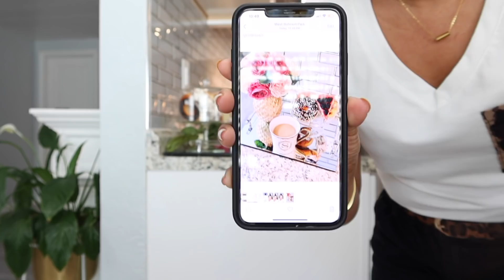BUSCANDO DECORACIONES EN TUESADAY MORNING |TODO POR UNA FOTO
Un día en mi vida 😍 🏠 bienvenidos espero que disfruten mucho mi compañía, espero les guste  este video y si es así te invito que me regales un me gusta y si puedes compartir el video te lo agradezco ❤️
Mis amores aqui les dejo el enlace Directo para ayudar a Pablito

Productos utilizados en este Video:
Enlace de la maquina para las uñas
Enlace del Short
Enlace de la comida para las plantas
Shampoo para bañar a Bailey
Aceite para el pelo
Mousse para el Pelo
Enlace de las tazas medidoras
Enlace de tazas medidoras color rosita
Enlace de las cucharas medidoras de Corona
Enlace de cucharas medidoras de mariposas
Enlace de los contenedores para guardar las Galletas
En color negro
Vitaminas B12
Enlace de la Batidora
Enlace de la Bolsa
Enlace de ensaladera de cristal de la pintura en aerosol
Enlace de las pastillas para la caida del pelo
Enlace de ensaladera de cristal
LA MAYORIA DE LOS PRODUCTOS QUE VES EN MI HOGAR LOS PUEDES ENCONTRAR EN ESTE ENLACE - LOS PRODUCTOS MENCIONADOS EN MIS VIDEOS los puedes encontrar en mi Perfil de Amazon solo dale click al enlace para que puedas comprar lo que te guste de Mis productos favoritos